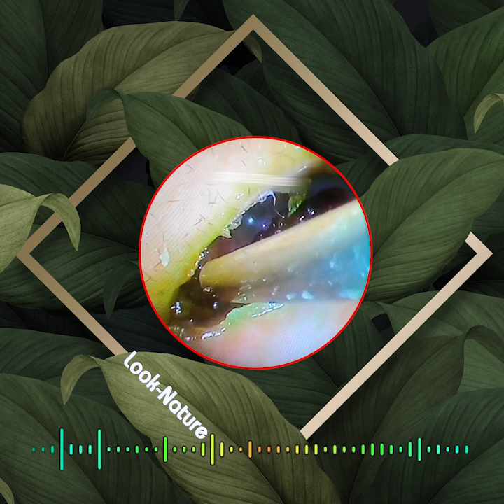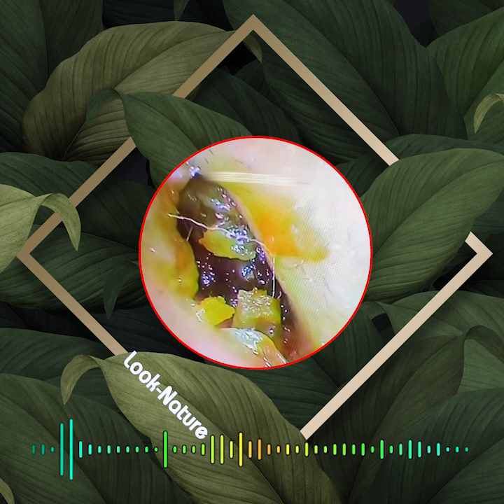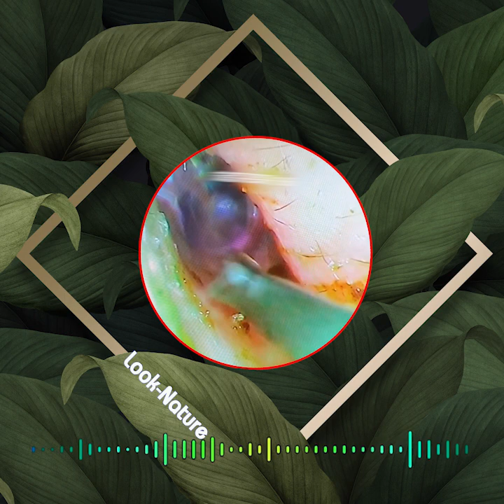耳垢の除去耳垢を取り除く最良の方法耳垢洗浄ビデオ 毎日リラックスして掃除する [ear candling]